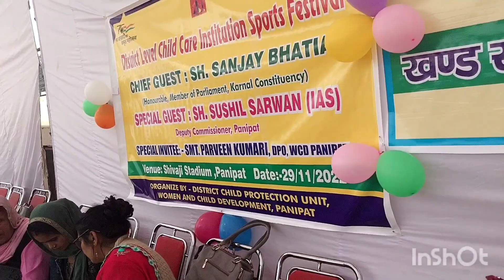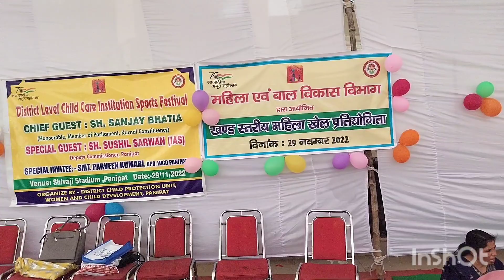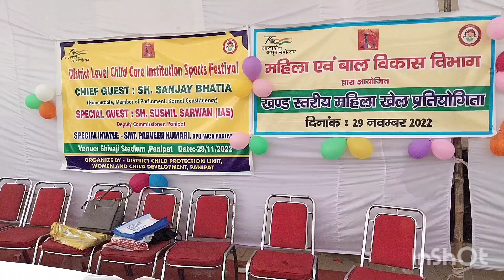सुनीता रविता और बहुत सारी बहनें आज कहां पर गई वीडियो में देखना 70 270 42 201